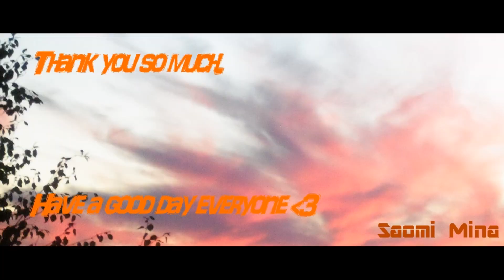Storm Comfort [ASMR/rp] (maid x sleepless listener)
Hello everyone! I hope you're not too scared of storms but just in case  *These videos are not made specifically for children*

^^Please feel free to dm me. I'll respond asap~